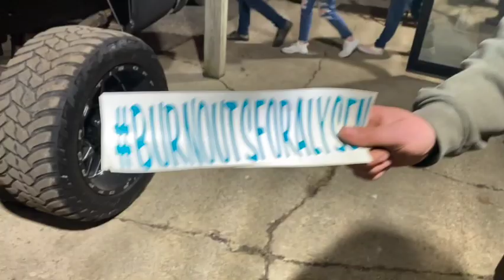2022 Truck And Car Show. Burnouts For Alysen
If you're not New Welcome BACK!!! It's time for a another BANGER. 2022 Truck And Car show. Burnouts For Alysen. In The Indiana Diesel Truck show 2022.

In this Video you will be seeing a lot of  BURNOUTS and NICE RIDES at the Indiana Car show. All in support of Alysen. This Northern Indiana Car Meet was a Fundraiser For Alysen Shout out to Stack'd & Jack'd ( LINCOLNWAY SALES & SERVICE) for throwing a GREAT NORTH INDIANA CAR & TRUCK SHOW👌🏿& Fundraiser.

💯Today’s Quote: ⬇️

YOUR THE MASTER
     OF YOUR OWN
          DESTINY

:::::::::♡ FAQ ♡:::::::::
name: T-Lite
camera: gopro 6
editing software: IMOVIE
               ⬇️ MEET HOSTED BY⬇️

                        LINCOLNWAY
                       Sales & Service